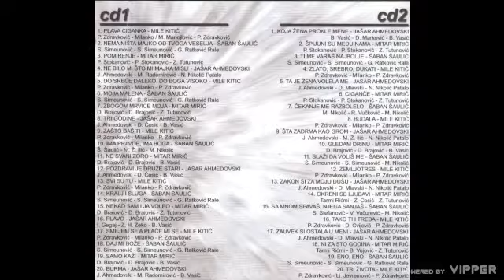Jasar Ahmedovski - Pozdravi je druze stari - (Audio 2004)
🎵Muzika: Jašar Ahmedovski
🎵Tekst: Dragan Ćosić
🎵Aranžman: Bane Vasić